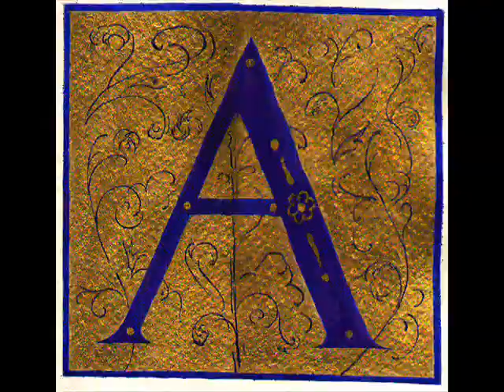Dbz- Trunks Tribute (one thousand apologies)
one of my fave demon hunter songs set to the struggle of young future trunks to avenge is mentor gohan as well as all z fighters...MAD VIDEOS...

again vivisexyman666 was old joint acc. this is mine...